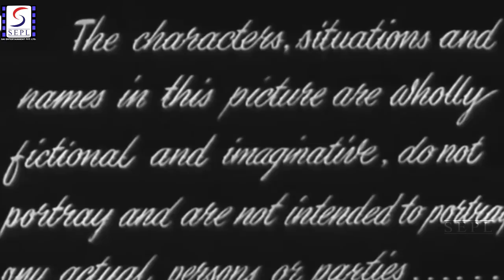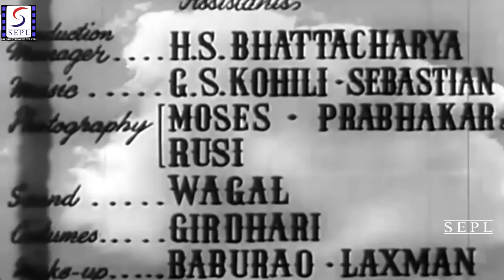Baaz - 1953 - बाज़ l Superhit Bollywood Romantic Movie l Geeta Bali , Guru Dutt , K.N. Singh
Watch Baaz1953 , Superhit Bollywood Romantic Movie
Starring :- Geeta Bali, Guru Dutt, K.N. Singh, Kuldeep Kaur, Yashodhara Katju, Sulochana Devi
Director: Guru Dutt.
Producer: Haridarshan Kaur.
Story: Guru Dutt.
Music Director: O.P. Nayyar
Lyricist: Majrooh Sultanpuri
Screenplay: Guru Dutt.
Dialogue: L.C. Bismil, Sarshar Sailani.
Actor: Geeta Bali, Guru Dutt, K.N. Singh, Kuldeep Kaur, Yashodhara Katju, Sulochana Devi, Ram Singh, Jaswant, Habib, Johnny Walker, M.A. Latif.

Synopsis :- Nisha (Geeta Bali) lives a poor lifestyle in the Portuguese-ruled Malabar region in India along with her widowed dad, Narayan Das. Both father and daughter are opposed to the oppressive rule of the Portuguese General Barborosa (K N Singh), and even shelter a freedom fighter, Ramzan Ali Saudagar (Jankidas). When the Police get wind of this, they arrest both Ramzan and Narayan and torture them. Nisha approaches Raj Mata albeit in vain. Thereafter Nisha and her friend (Yashodara Katju) are arrested and jailed after a failed attempt to kill Barborosa. After spending sometime in prison, the two women, along with several other prisoners are hired out to work on a merchant ship. They end up overpowering the ship and it's men and take over it. They use this ship to tackle another Portuguese vessel, sinking it, and taking three captives, an astrologer, a young man, and a woman named Rosita (Kuldip Kaur). The young man, who had rescued Nisha from molesters earlier, falls in love with Nisha and together they decide to oppose the Portuguese regime and overthrow them. What Nisha and her associates do not know is that the young man is really Raj Kumar Ravi (Guru Dutt) - who was being sent to Portugal to learn various war-like arts so that he and the Portuguese can continue to rule over Malabar. Watch what happens when Ravi escapes and returns to his castle.